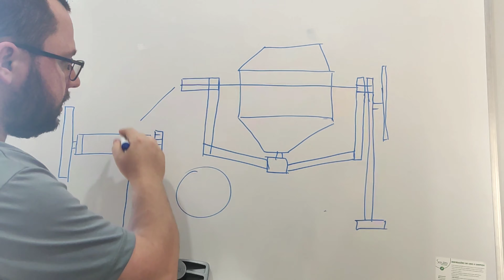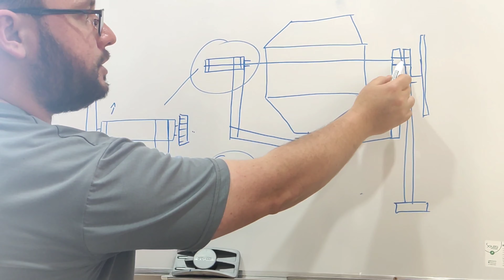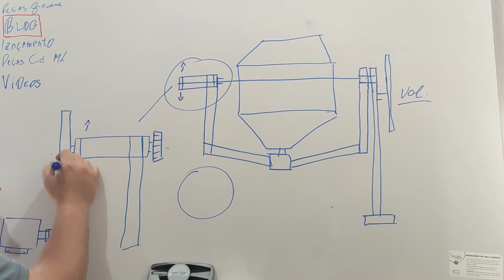Motor da Betoneira Vibrando - Perguntas e Respostas #6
Tenha também, através deste contato, a consultoria especializada totalmente gratuita.